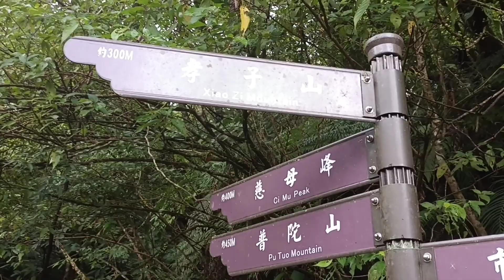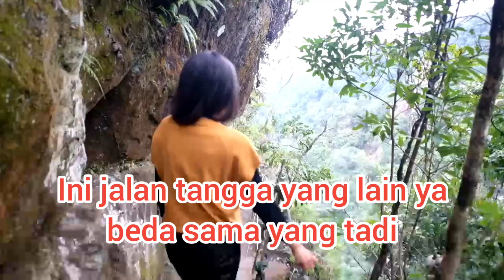TKW TAIWAN LIBURAN NAIK GUNUNG PINSI/WISATA TAIWAN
22 November 2023.

Tkw Taiwan liburan naik gunung Pinsi.
Aku paling suka liburan ke alam bebas.
Selain bisa menghirup udara segar juga bisa melihat pemandangan yang begitu indah .
Ini gunung Pinsi masuk wilayah Taipei.
Rute
Kalian datang dari manapun bisa turun di stasiun Rueifang lanjut ke stasiun Pinsi.
Atau kalau bus.
Dari Stasiun Muzha (BR02), transfer ke bus No. 795 dan turun di Stasiun Pingxi
Nah teman teman bisa ke lokasi dengan mudah karena tidak jauh dari stasiun